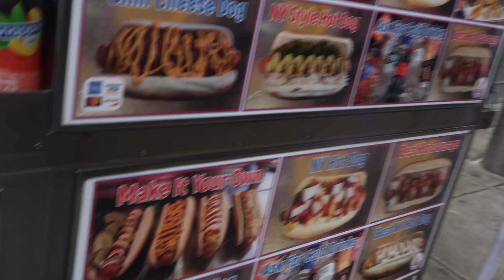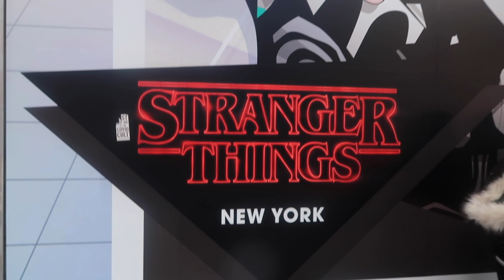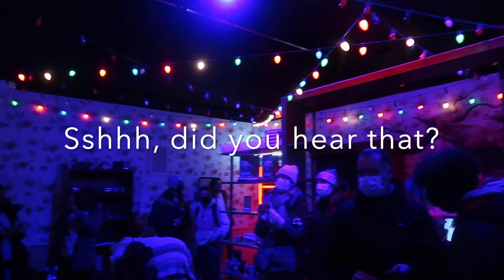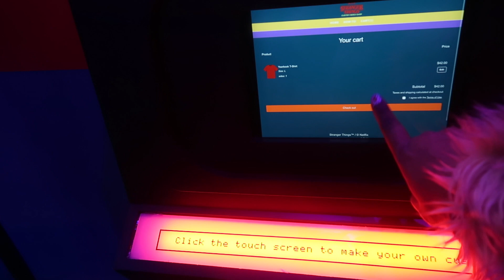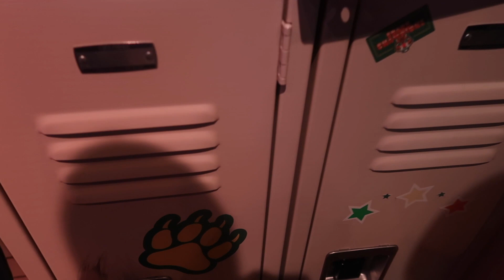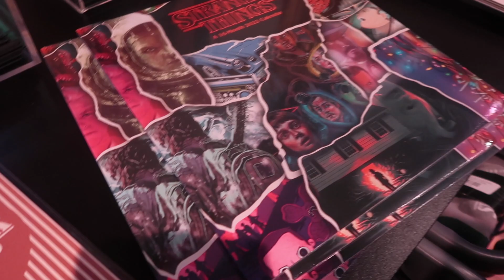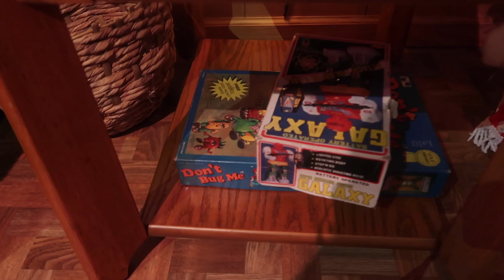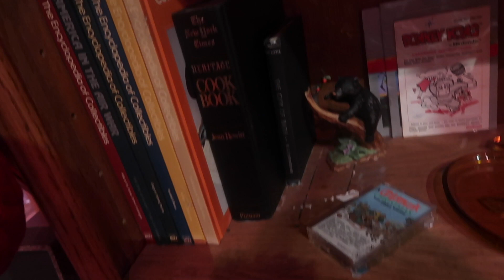STRANGER THINGS STORE NEW YORK CITY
STRANGER THINGS STORE NYC
New York City
OURMACLIFE